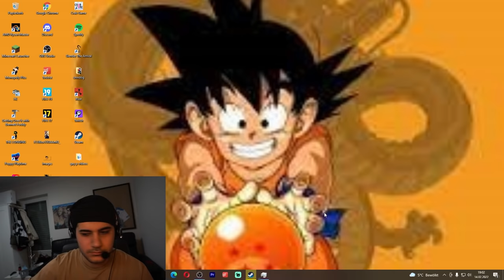Fortnite mit kleinen Kindern…